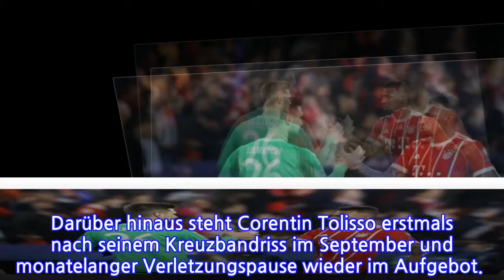Bayern mit Ulreich und Boateng - Tolisso zurück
Der FC Bayern München muss im Fernduell um die Meisterschaft vorlegen. Zu Hause wartet mit Werder Bremen allerdings ein unbequemer Gegner. (Bundesliga: FC Bayern München - Werder Bremen, ab 15.30 Uhr im LIVETICKER)
INFORMATION
• Source: sport1